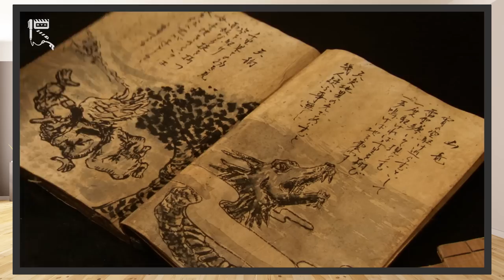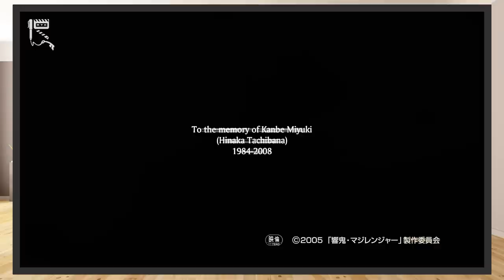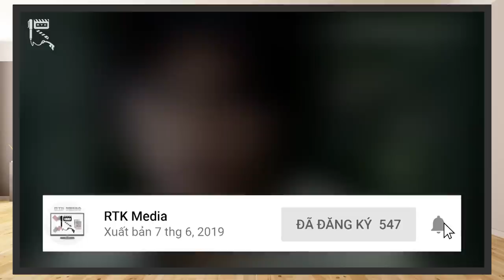HIBIKI & THE 7 SENKI - Khúc TRÁNG CA về THẤT CHIẾN QUỶ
Thấm thoát cũng đã 15 năm kể từ khi Kamen Rider Hibiki được công chiếu trên màn ảnh nhỏ. Dù nhận được nhiều phản ứng trái chiều từ người xem, đặc biệt là fan của dòng Kamen Rider. Song, Hibiki cũng có những nét hay riêng không thể bị nhầm lẫn. Đặc biệt, phần phim điện ảnh của Kamen Rider Hibiki đã để lại một dấu ấn không nhỏ đối với cá nhân mình, là một trong những movie về Kamen Rider được mình đánh giá cao nhất. Chào mừng các bạn đã tới với RTK Media, hôm nay, hãy cùng chúng mình Review và đánh giá tập phim Kamen Rider Hibiki & The Seven Senki nhé!
Thực hiện: Vũ Mạnh Kiên, Rin
Credit:
Scene copyrights by Toei Company
- Chủ TK: Vũ Mạnh Kiên
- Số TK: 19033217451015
- Ngân hàng: Techcombank